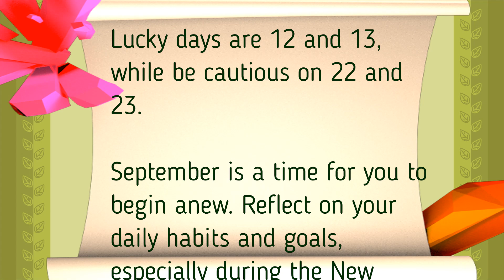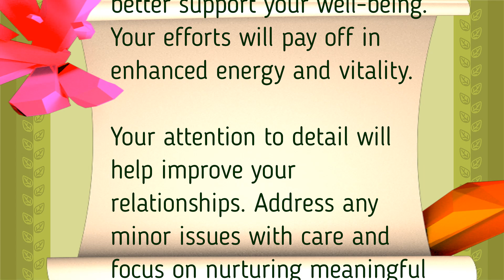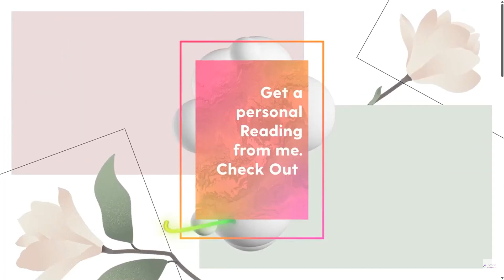Virgo September 2024 Message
🔮 Welcome to our September 2024 horoscope series! Join us as we explore the cosmic energies shaping this vibrant month. September calls us to reconnect with our deepest selves and embrace the transformative moments that the universe offers.

Whether you're seeking clarity in love, career, or spiritual growth, our horoscope videos provide insightful guidance and practical advice tailored to your astrological sign. Discover how the stars are aligning for you this September and how you can harness this month’s potential for your highest good.

Don't miss this celestial journey! Let’s navigate the cosmos together and welcome the opportunities that lie ahead. 🌌✨

Follow  the Mystic Hillbillie on Instagram and Facebook for daily inspiration and updates:

🔮 Dive deeper into the universe’s mysteries! Book a personalized astrology or tarot card reading on my website to gain insights that align with your unique journey. Remember, I only offer readings through my website to ensure authenticity and quality – beware of imposters!

to book your one-on-one astrology or tarot reading.

🌟 Special Collaboration with Goddess Provisions: I'm excited to share our partnership with Goddess Provisions Boutique! Explore their enchanting collection and elevate your spiritual path